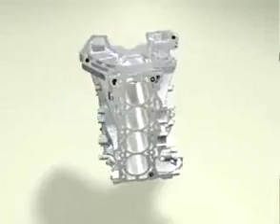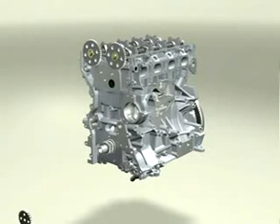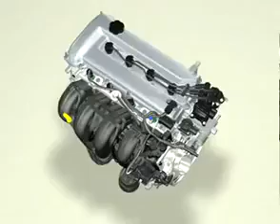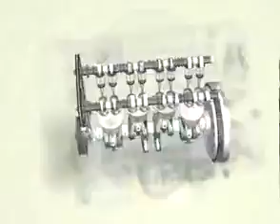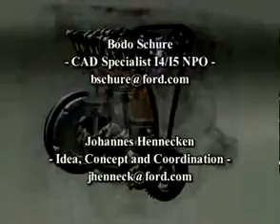AWESOME ENGINE ANIMATION YouTube1 mp4